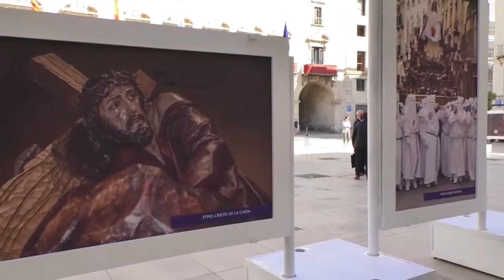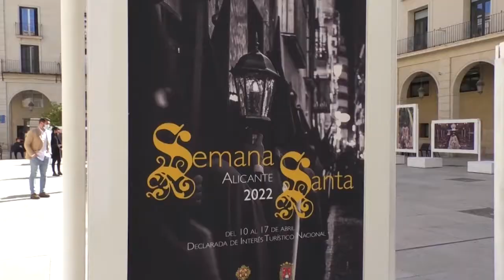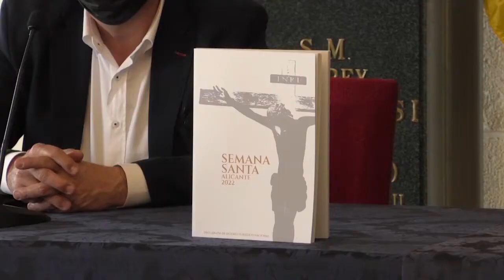La Semana Santa de Alicante estrena exposición y Revista Oficial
Con 40 fotografías distribuidas en veinte paneles, Alicante rinde homenaje a las hermandades y cofradías de la Semana Santa de Alicante que este año ha sido declarada de Interés Turístico Nacional.

La exposición incluye instantes de procesión, escenas de los momentos previos y posteriores a las salidas procesionales en el interior de los templos, primeros planos de las imágenes titulares desde perspectivas nunca vistas con anterioridad y detalles que no son apreciables en las Estaciones de Penitencia.

Como novedad, este recorrido por la historia de la Semana Santa alicantina también lo podremos hacer por las noches ya que permanecerá iluminada hasta la dos de la madrugada.